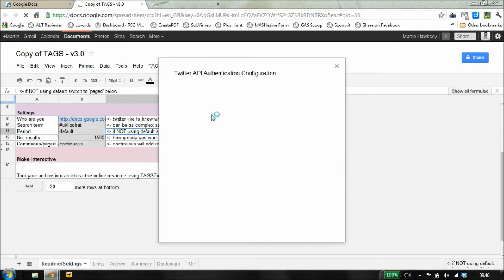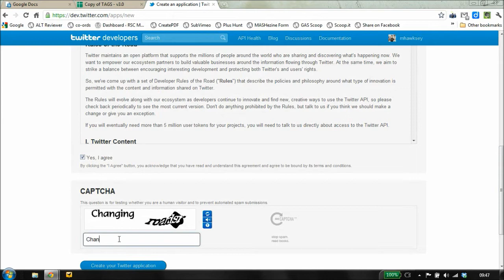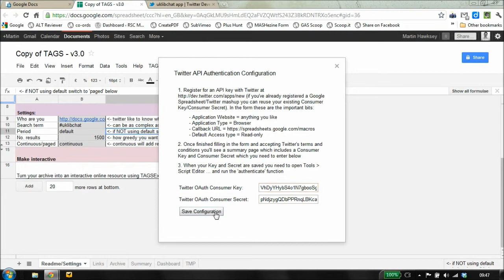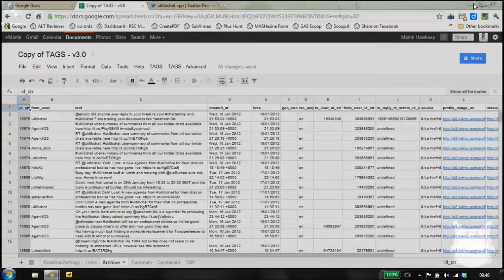Setting up TAGS in under 3 minutes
Setting up the TAGS Google Spreadsheet Template to archive tweets (using authenticated access) in under 3 minutes